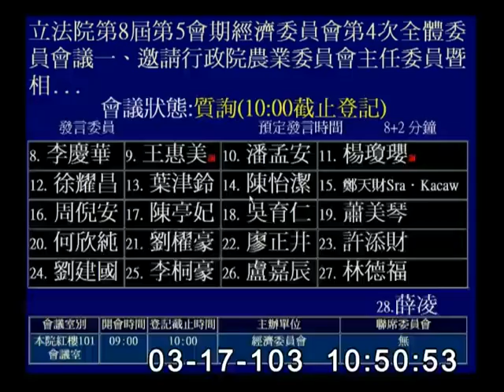2014-03-17 第8屆第5會期經濟委員會第4次全體委員會議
會議簡介: 立法院第8屆第5會期經濟委員會第4次全體委員會議一、邀請行政院農業委員會主任委員暨相關人員列席報告業務概況，並備質詢。
二、邀請行政院農業委員會主任委員、國家發展委員會主任委員、公平交易委員會主任委員、經濟部部長、法務部、財政部、行政院消費者保護處、行政院主計總處就「物價波動政府因應之道」進行專案報告，並備質詢。

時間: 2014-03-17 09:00